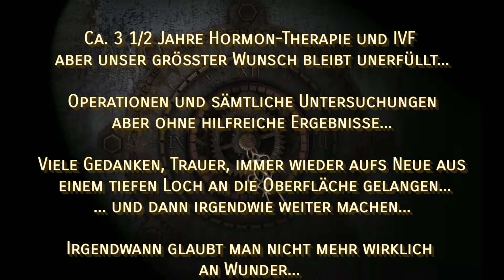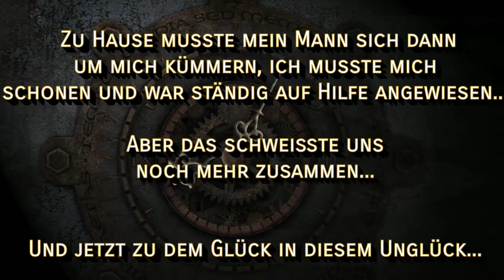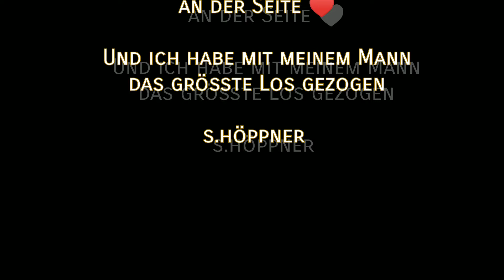⚠️HÖPPNER NEWS⚠️ das Handwerk wird vorerst eingestellt!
Manchmal soll einfach alles so sein wie es nun mal so kommt...
 Und wir haben so ein großes Glück und möchten einfach nur die wundervolle Zeit genießen ♥️
Glück im Unglück